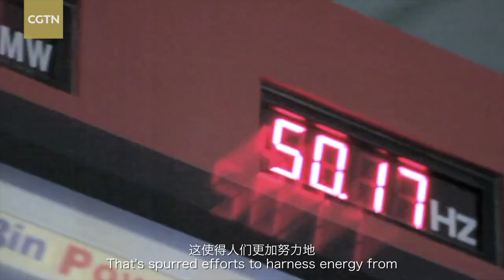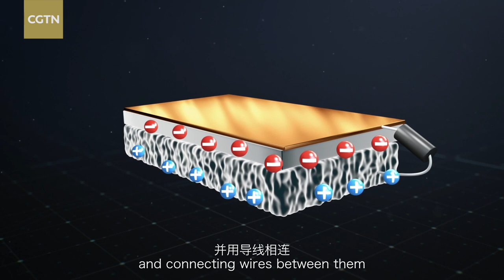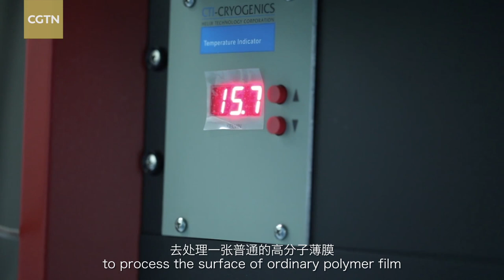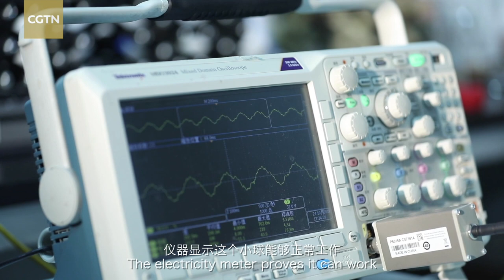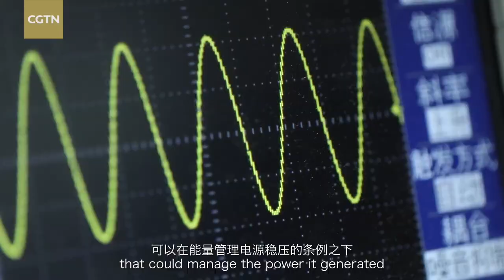Tech it Out: Harnessing the power of motion